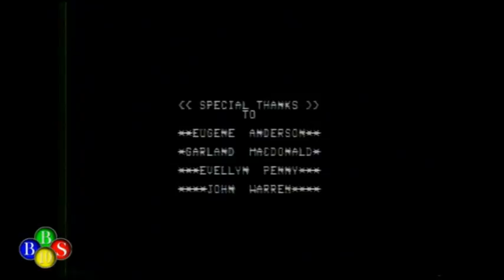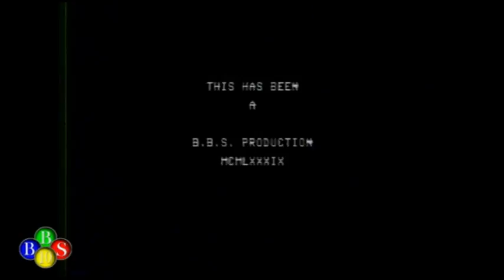BandWagon Feb 26, 1989